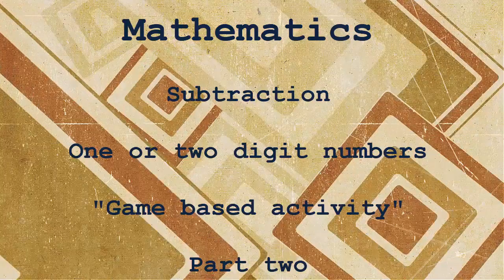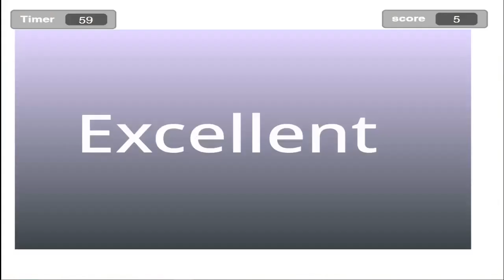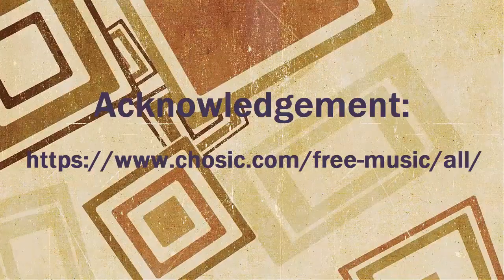subtraction 1 to 2 digit numbers part 2